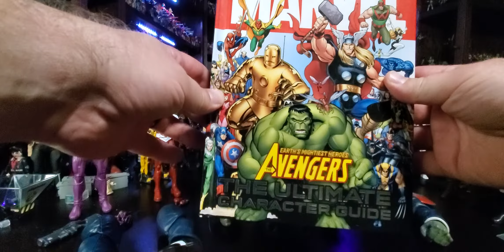Marvel Legends Mr. Fixit Wave from Hasbro Pt. 1